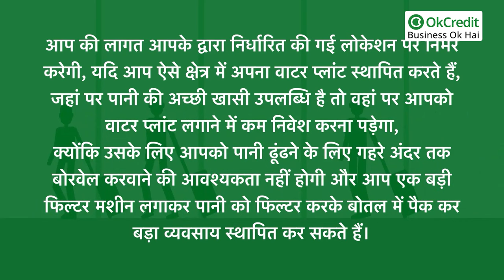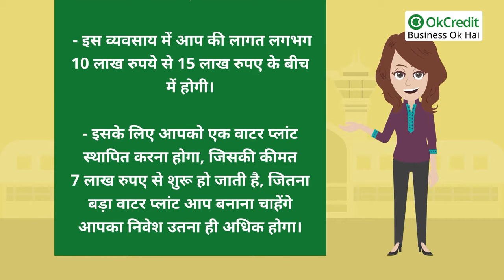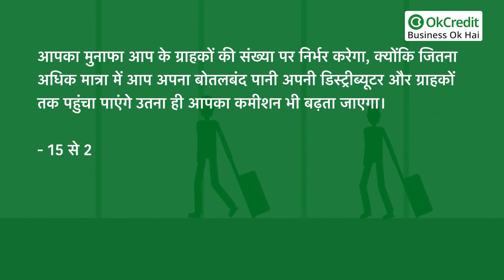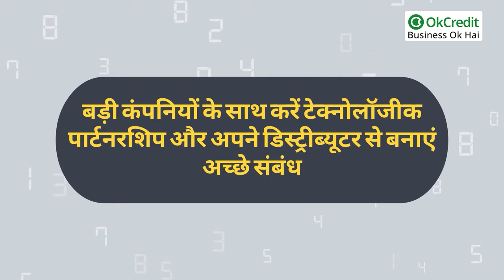How to Start Mineral Water Business in India | बोतल बंद पानी का बिजनेस कैसे शुरू करें | OkCredit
कुछ समय पहले ही चीन की एक पानी बोतल निर्माता कंपनी के मालिक ने मुकेश अंबानी को एशिया के सबसे अमीर व्यक्ति के रूप में प्रतिस्थापित किया है और अब वह चीनी व्यक्ति एशिया का सबसे अमीर आदमी बन गया है।
इस बात से ही आप अंदाजा लगा सकते हैं कि, बड़े स्तर पर पानी को बेचकर भी कई व्यक्ति इतना अधिक मुनाफा कमा रहे हैं कि वे पूरे एशिया में सबसे अमीर व्यक्ति बन चुके है।

आज हम आपको बताएंगे कि आप भी कैसे भारत में बड़े स्तर पर पानी बेचने का व्यवसाय कर अच्छा खासा मुनाफा कमा सकते हैं और कौन सी प्रक्रिया की सहायता से आप इस व्यवसाय में सफल हो पाएंगे, आइए जानते हैं